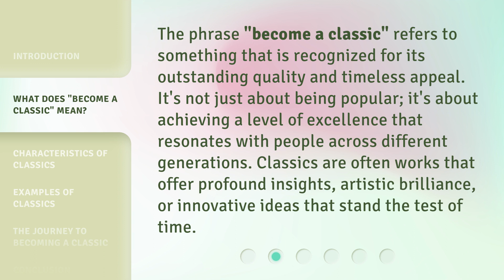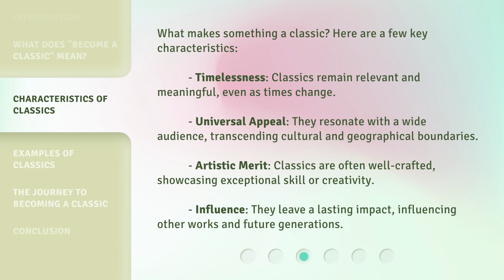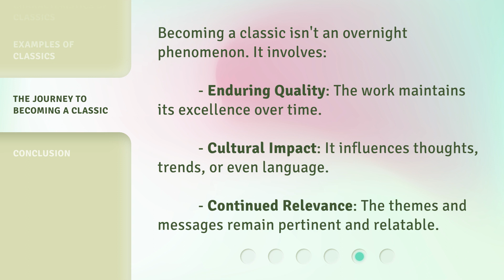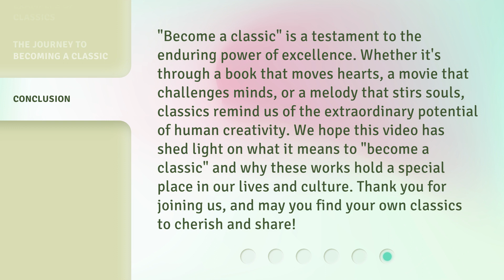Understanding "Become a Classic": A Deep Dive into Timeless Expressions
Unraveling the Enigma: A Deep Dive into Timeless Expressions • Embark on a captivating journey as we delve into the intricacies of 'Become a Classic', unraveling the secrets behind timeless expressions that transcend generations. Join us for an enlightening exploration of the profound meaning and enduring impact of these ageless phrases.

00:00 • Introduction - Understanding "Become a Classic": A Deep Dive into Timeless Expressions
00:32 • What Does "Become a Classic" Mean?
01:00 • Characteristics of Classics
01:36 • Examples of Classics
02:12 • The Journey to Becoming a Classic